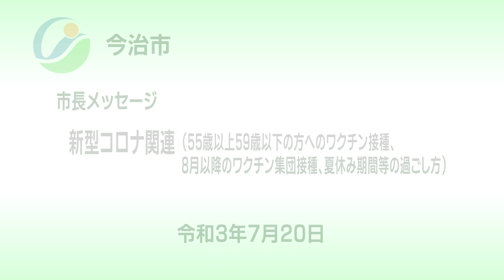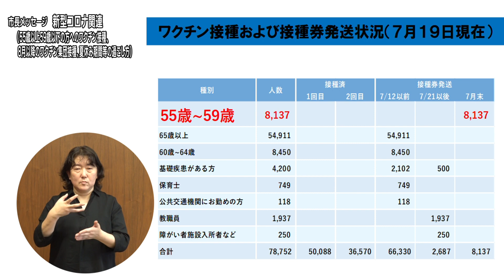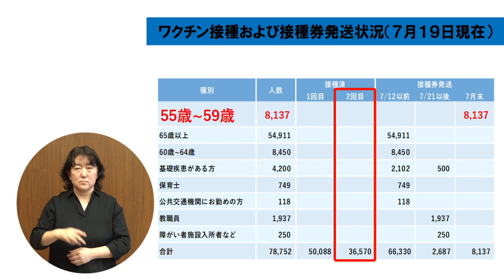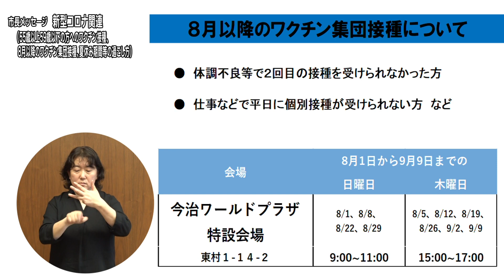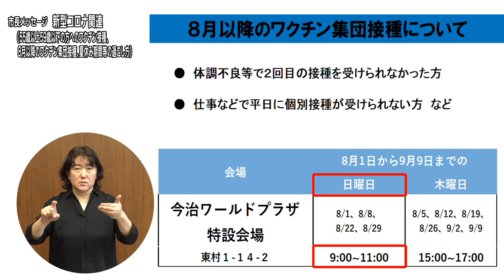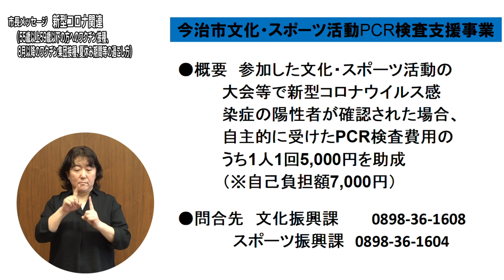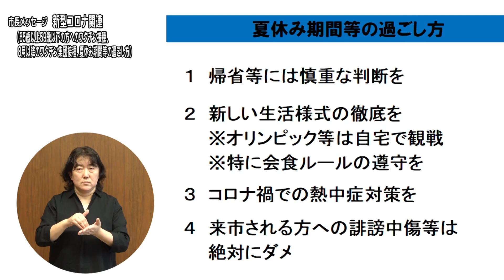市長メッセージ 新型コロナ関連（55歳以上59歳以下の方へのワクチン接種、８月以降のワクチン集団接種、夏休み期間等の過ごし方）